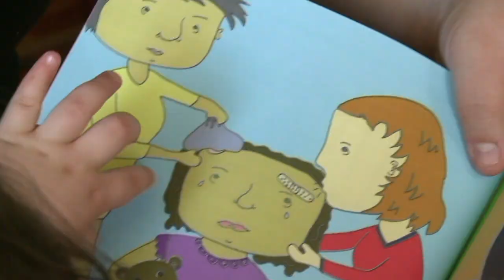Una familia "como las demás"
"Somos una familia como las demás", afirman Rene y Lauren. Las dos jóvenes son lesbianas, madres y pronto contraerán matrimonio, un nuevo derecho en Maryland, en el este de Estados Unidos.